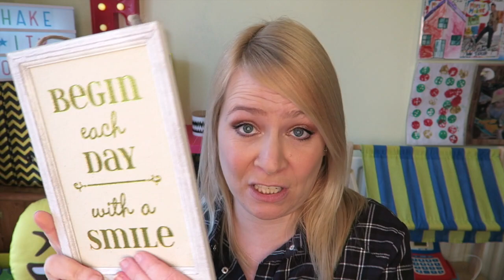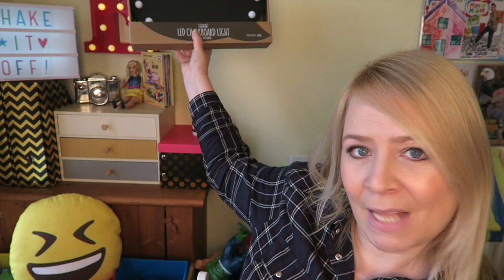HUGE PRIMARK HOMEWARE HAUL!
It was rainy. I found myself buying ALL THE THE HOMEWARE from Primark. Candles, cushions, inspirational quotes I didn't need. Here is a little haul that cheered me up!

To find me elsewhere check out the below, pop over and say hello!: